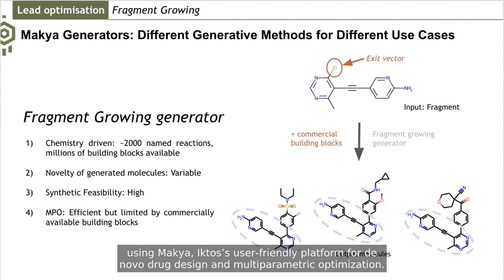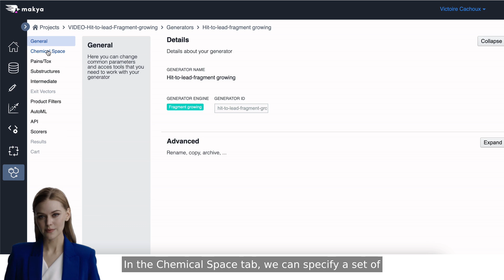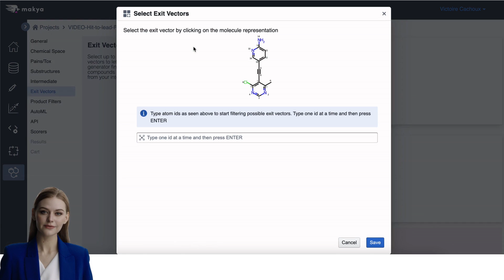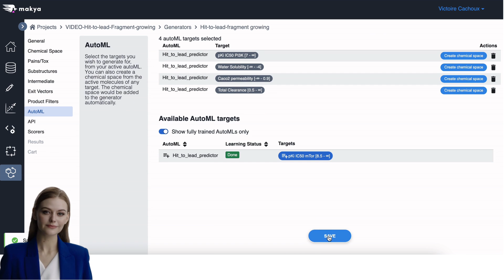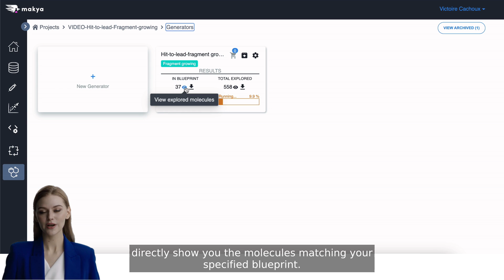Hit-to-lead through fragment growing in Makya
In this video, we will show you how to generate ideas for synthetically feasible, novel molecules with drug-like properties starting from a hit intermediate using Makya, Iktos’s user-friendly platform for de novo drug design and multi-parametric optimization. For a more detailed overview of Makya, please visit our